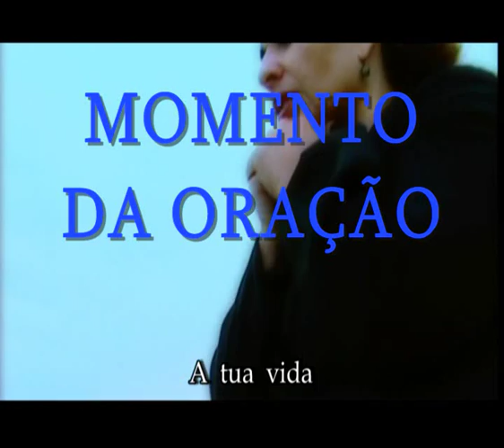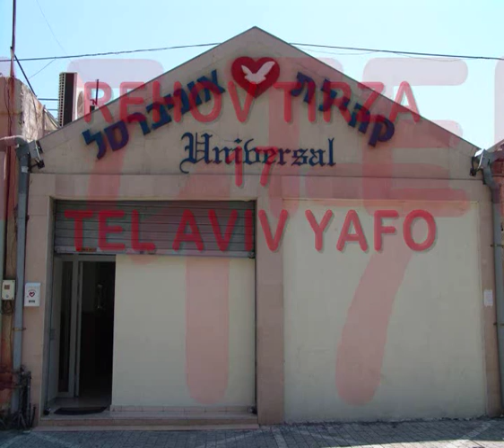Testemunho do Jogador de futebol - Gustavo Boccoli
Jogador do Haifa - Israel